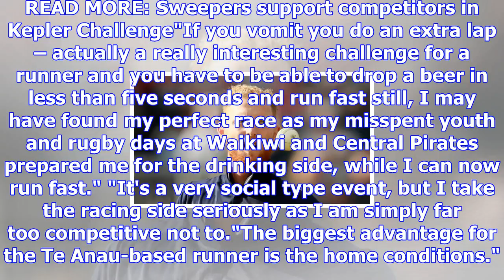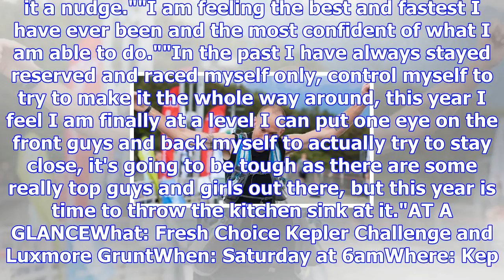Te anau's dwight grieve relying on local support in kepler challenge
SCOTT DONALDSON Last updated 16:30, November 29 2017 Dwight Grieve shows his delight as he finishes ...